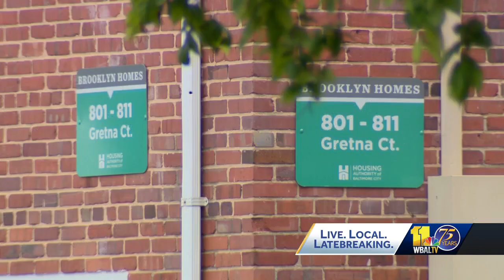City Council hears police and MONSE on Brooklyn shooting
A communications and intelligence breakdown contributed to the Baltimore Police Department's response to the July 2 mass shooting at Brooklyn Homes, Acting Baltimore Police Commissioner Rich Worley told a City Council committee.  The Baltimore City Council Public Safety and Government Relations Committee convened a hearing at 5 p.m. Thursday to get answers as to who knew what and when. Committee Chairman Mark Conway, D-District 4, called it a "tragic, horrendous event that shook the city to the core."  The hearing lasted more than four hours, yet some councilmembers said they still have questions.